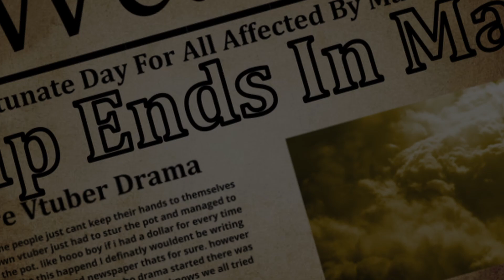Terry Two Fingers | Dark and Darker Machinima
This was a simple video idea... then i decided to make a weird intro. yeah that was a dumb idea by me but hay ill take it. This was defiantly a fun and interesting experiment. let me know if yall want more of this style of content.

Music Used
Snake Eater                            Metal Gear solid 3 snake eater OST